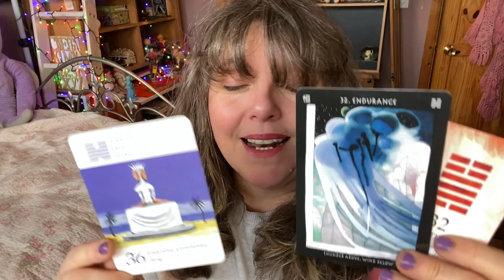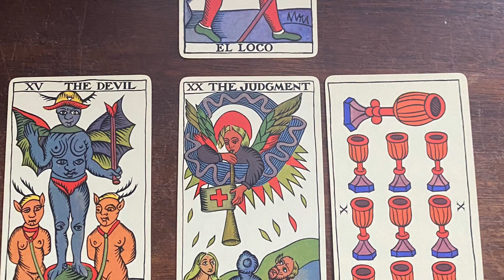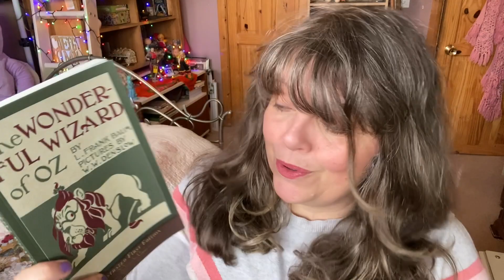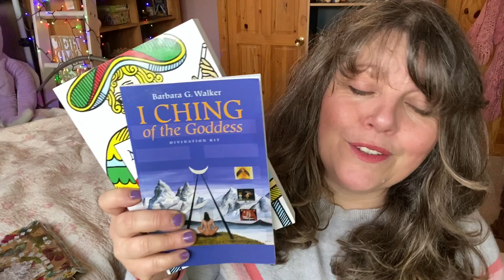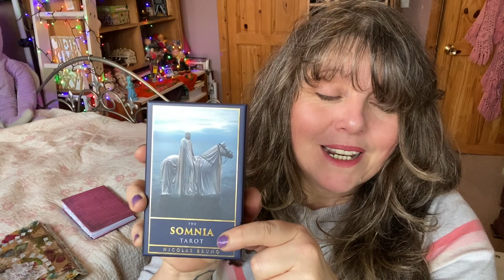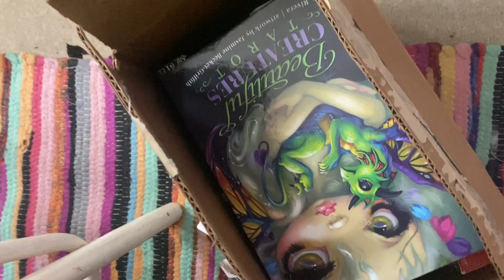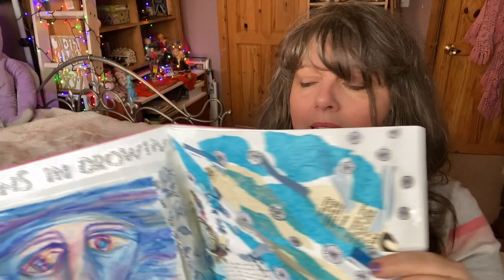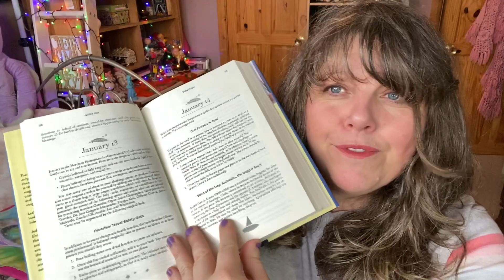January Happys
It’s time for a January Happys